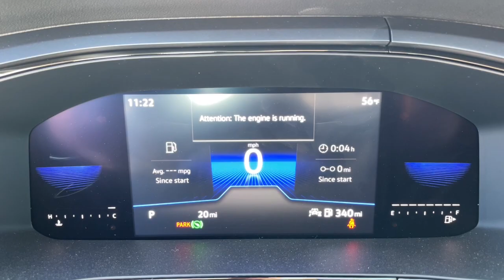2023 Volkswagen Taos Mesa, Gilbert, Chandler, Tempe, Queen Creek, AZ 23373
Platinum Gray Metallic New 2023 Volkswagen Taos 1.5T SE available in Mesa, Arizona at Berge Mazda Volkswagen. Servicing the Gilbert, Chandler, Tempe, Queen Creek, AZ area.

Platinum Gray 2023 Volkswagen Taos 1.5T SE FWD 8-Speed Automatic with TiptronicbrbrServing Arizona since 1972.brbrbrRecent Arrival! 28/36 City/Highway MPG